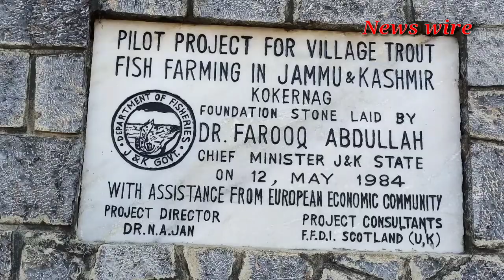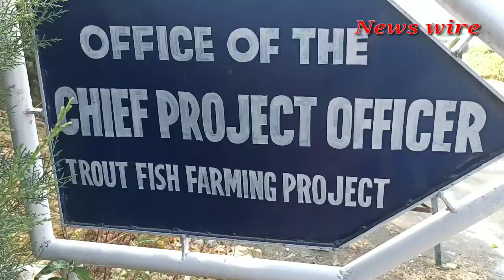Asia's Largest Fish Farm Kokernag...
Asia's largest trout fish farm kokernag produces more than 100 ton production in a year and generates revenue 1crore 85 lack. Watch a report...